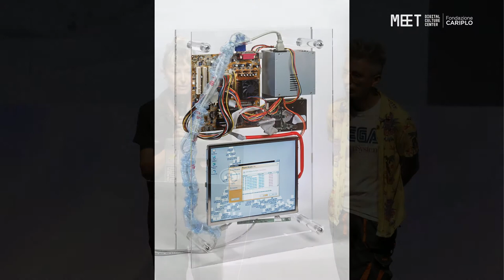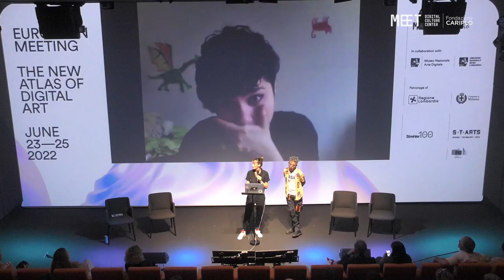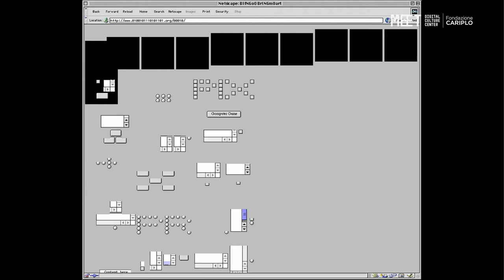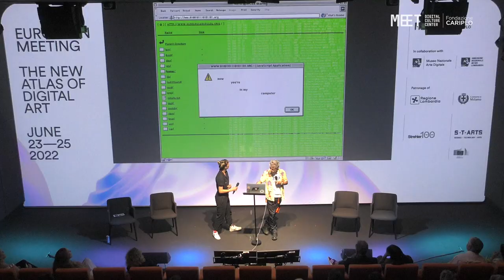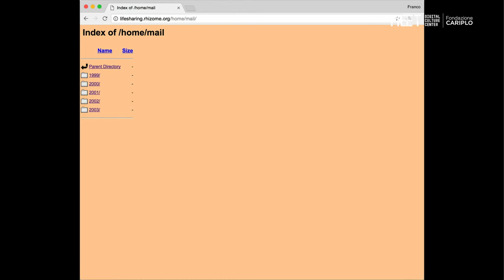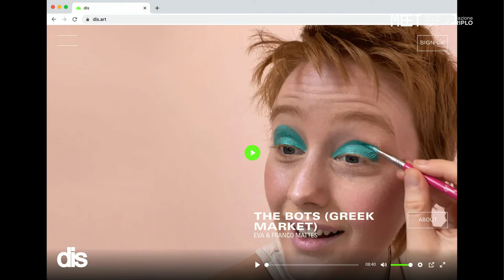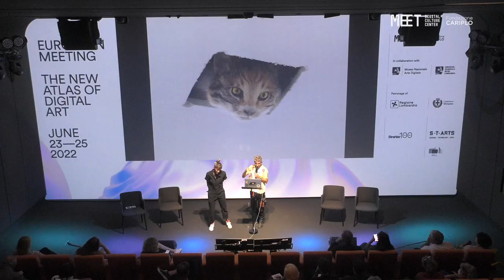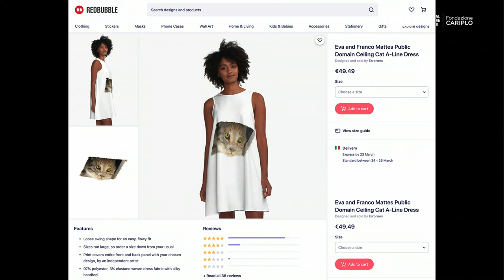The New Atlas of Digital Art | Eva e Franco Mattes, artist (ENG)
Talk at the plenary session on June 24, 2022, the second day of the conference.